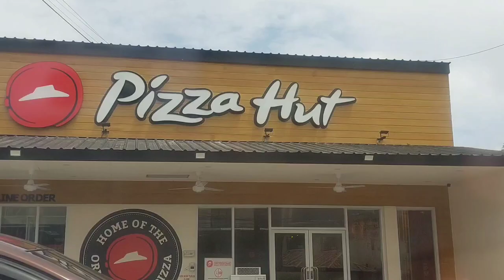DGrace Jalan Jalan ke Pizza Hut🍕 dan Mr. DIY || Ada Banyak Boneka di Mr DIY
25 November 2022
Hari ini kita jalan jalan ke pizza hut, mr diy, dan lain lain guys. Pizza hutnya baru buka di luwuk, jadi kita bakal cobain pizzanya.. apakah enak guys?
Ada banyak barang barang bagus di mr diy
Nonton videonya sampai habis ya..

Mari bergabung bersama keseruan-keseruan kami..
Salam kenal dan salam hangat untuk kalian semua 👐
DGRACE Journey